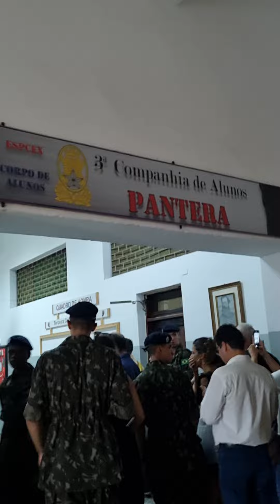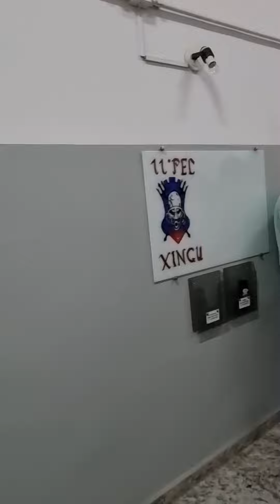Conhecendo a ESPCEX